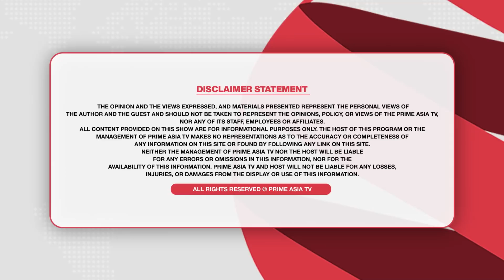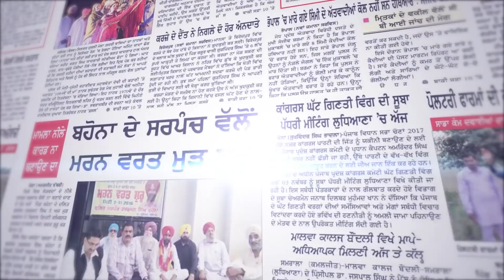Khabar Di Khabar (1451) || ਭਗਵੰਤ ਮਾਨ ਦਾ ਨਵਾਂ ਦਾਅ - ਕਿਹੜੀ ਗੱਲੋਂ ਕੱਟੀ ਵਿਧਾਇਕਾਂ ਦੀ ਪੈਨਸ਼ਨ